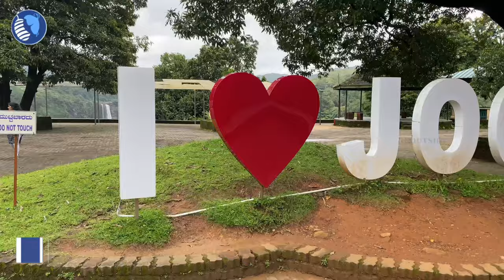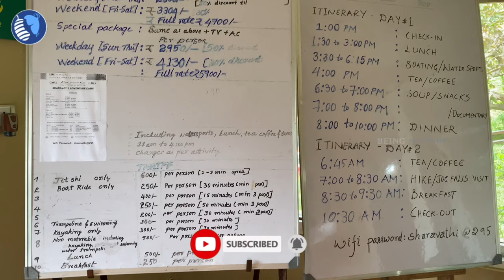Jog falls | Highest waterfall in India | Places near Jog falls | Being Outside Car telugu traveller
Jog falls | Highest waterfall in India | Places near Jog falls | Being Outside